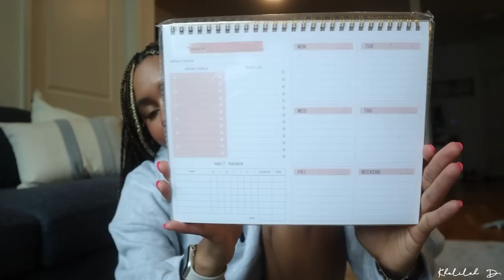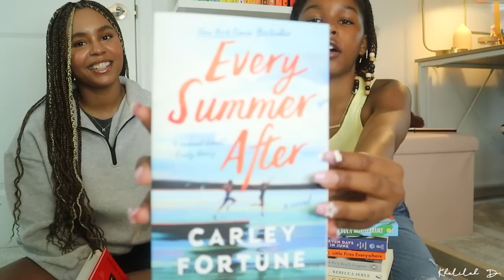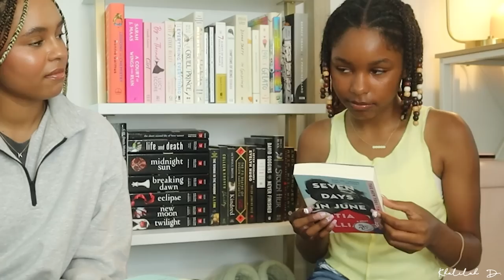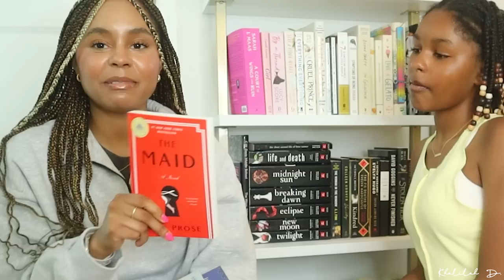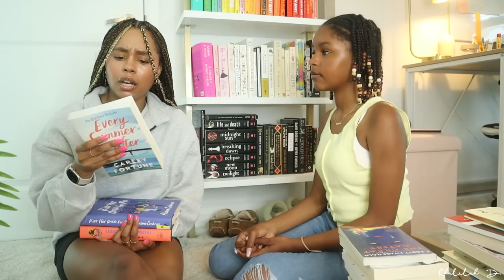My little sister picks my August TBR 📖 ...chaotic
🔍Or search my code【dkf9927】on Temu App to claim a $100 COUPON BUNDLE!

2. 4pcs A5 Notebook $7.49💰
3. AIHAO Milky Gel Pens $3.99💰
4. Multicolor Large Thick Acrylic Hair Clip $0.69💰
5. 9.5*7.8in Agenda Spiral Desk Pad $4.89💰
6. Smile Face Design Slippers $7.99💰
7. 4pcs Bread Shape Erasers $1.99💰
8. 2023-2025 Monthly Planner Notebook $5.59💰
9. 2 In 1 Safety Belt Cutter $1.29💰
10. Portable Phillips & Slotted Screwdriver Key Ring $1.59💰
11. Cartoon Toothpaste Squeezer $0.99💰
12. Adjustable Table Lamp $5.39💰
13. Cute Funny Joy Cat Style Stickers $1.29💰